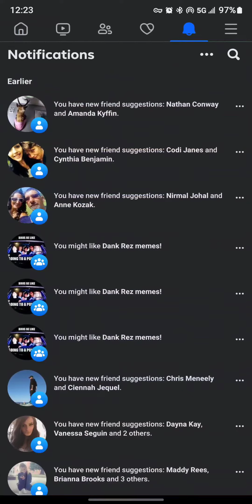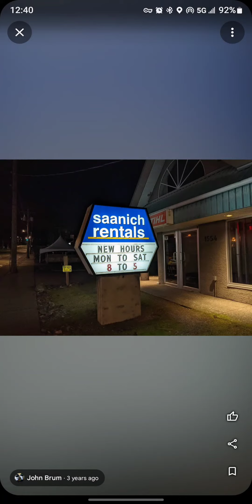22-year-old Duncan brothers identified as gunmen in deadly Saanich bank robbery and shootout